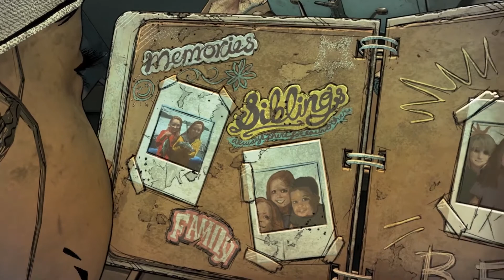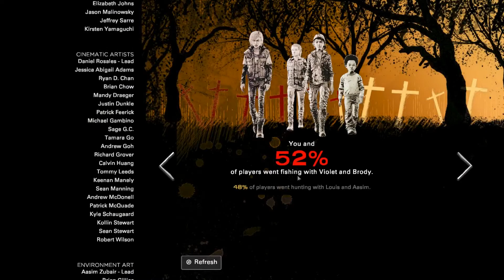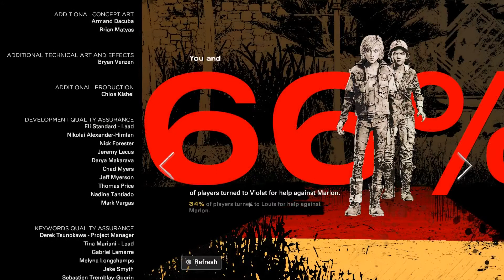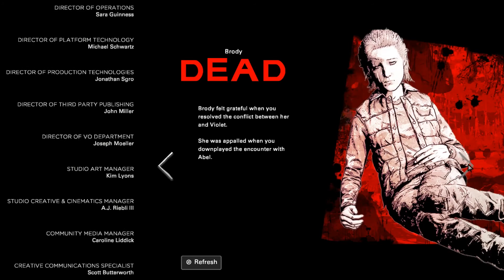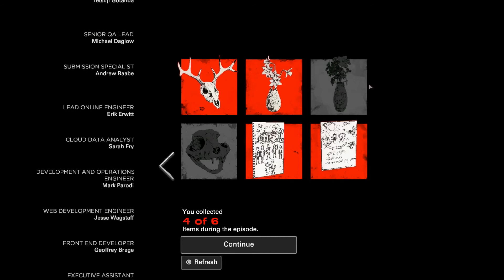Done Running | The Walking Dead: The Final Season | Episode 1 Gameplay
It's been a year since we last saw Clem and AJ but we finally get to continue the story in Episode 1 of The Final Season of The Walking Dead.

The Walking Dead The Final Season is an episodic interactic drama graphic adventure game developed and published by Telltale Games and follows the lives of Clementine and Alvin Jr. after the events of A New Frontier. It was released on the 14th of August, 2018 for PC and consoles.